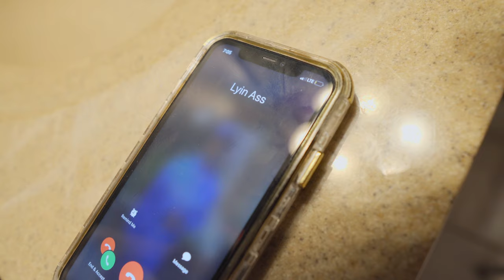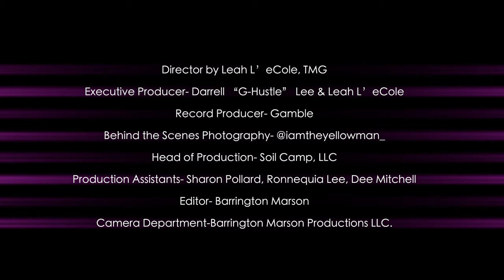Leah L'eCole- Twisted (Official Music Video)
New Music Video Alert!!
"TWISTED" by Leah L'eCole
Produced by Gamble (IG: @gamblebeats)
Music Video shot by Barrington Marson

Choreography: Talaris Adams
3 Mar-T Ent. LLC